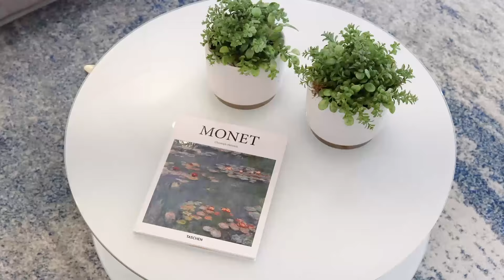5358 Mallory Road, Mississauga Home - Real Estate Properties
Yasir Saleh
Sales Representative
100 City Centre Dr. 1-702 Square One Shopping Centre Mississauga